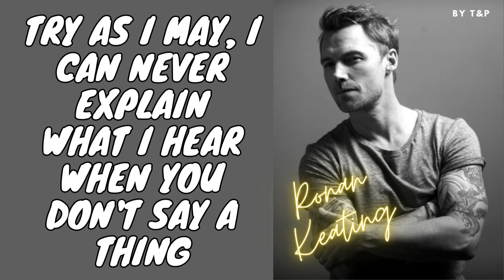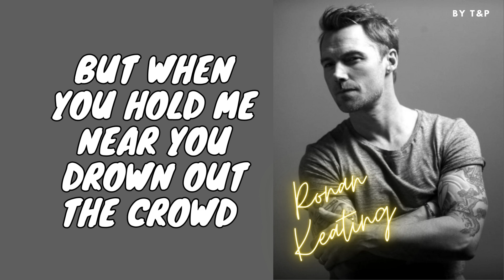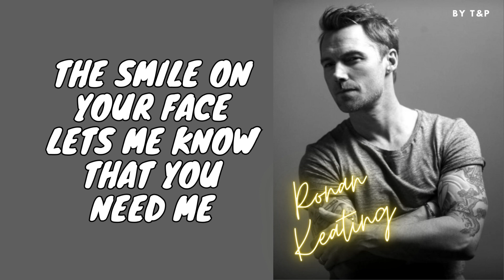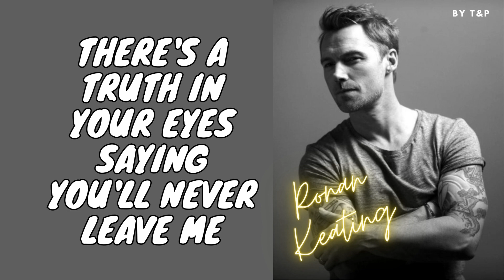RONAN KEATING - WHEN YOU SAY NOTHING AT ALL LYRICS (BY T&P)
Try as I may, I can never explain
All day long, I can hear people talking out loud (ooh)
But when you hold me near (you hold me near) you drown out the crowd (out the crowd)
Try as they may, they can never define
What's being said between your heart and mine
You say it best (you say it best) when you say nothing at all
Oh, the smile on your face lets me know that you need me
That smile on your face (you say it best)
(When you say nothing at all) the truth in your eyes
The touch of your hand lets me know that you need me (you say it best, when you say nothing at all)
(You say it best, when you say nothing at all) nothing at all